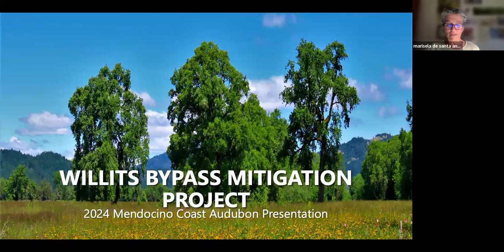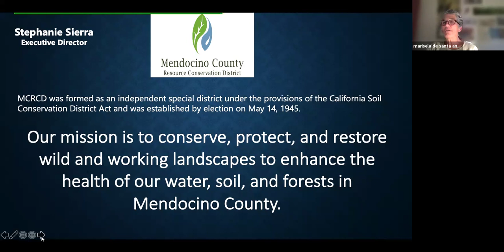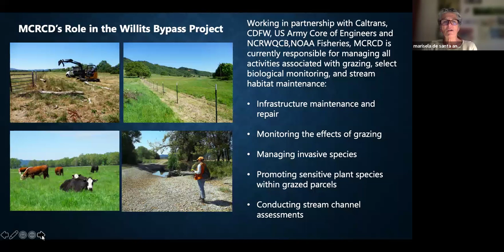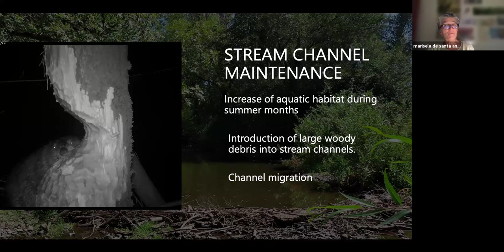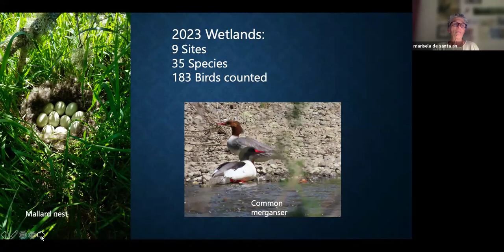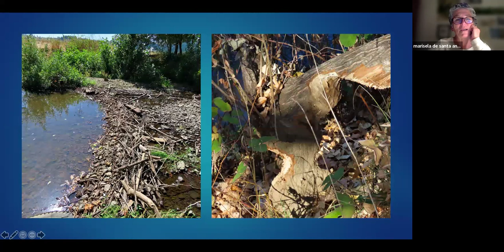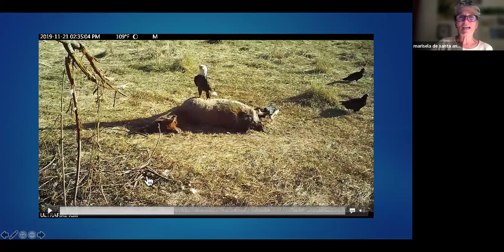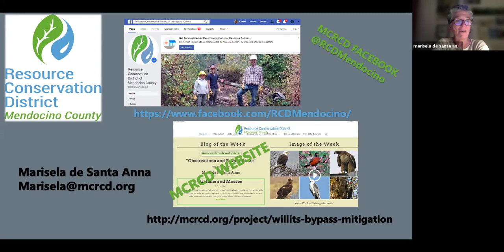Willits Bypass Mitigation Monitoring and Bird Diversity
Marisela de Santa Anna works as an interpreter for the Mendocino County Resource Conservation District (MCRCD). Her focus is primarily on the Willits Bypass Mitigation Project, observing and recording data for all wildlife present on mitigation lands (nearly 2000 acres). She is tracking how our diverse community of migratory and resident birds and animals interact with habitats, infrastructure, and grazing activities throughout the seasons.

You can follow Marisela on the MCRCD blog “Willits Bypass Mitigation blog - “Observations and Ruminations” on the MCRCD